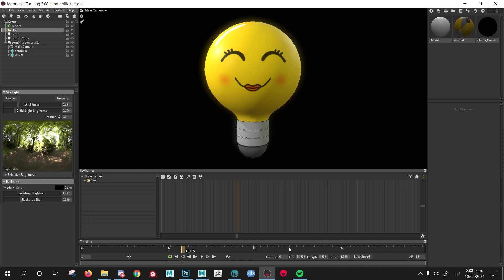👌 Cómo crear una Animación 3D / 3D Animation | 🌈NeuronXacademia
🌈¿Qué tal un poco de animación y de modelado 3D?
🔹No dejes tus ideas solo en eso ¡Hazlas realidad!
▫️Cuéntanos lo que te gusta crear en 3D.

🌈How about a little animation and 3D modeling?
🔹Do not leave your ideas, make them come true!
▫️Tell us what you like to create in 3D.

🌈Estos contenidos en 3D, son originales de @NeuronXacademia y podemos enseñarte cómo crearlos.